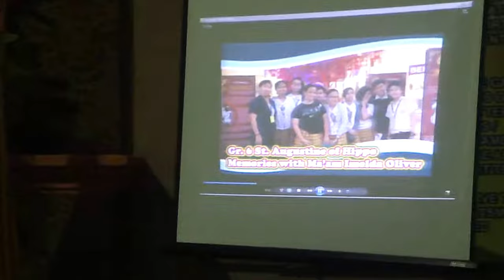Kirby's Grade 6 Graduation - Singing School Hymn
Kirby's Grade 6 Graduation on March 27, 2017